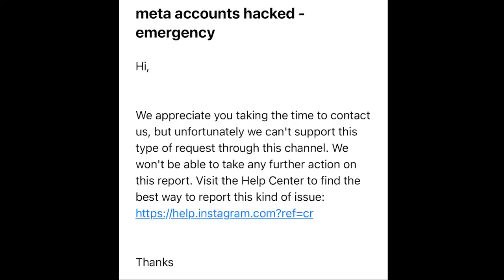ICH WURDE GEHACKT !! | HACKER zerstört mein LEBEN !!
Ich wurde gehackt, alles ist weg! Das Schlimmste was passieren kann, ist mir passiert!! Was nun? Wie geht es weiter? Wie soll ich nun meinen Beruf ausüben?

Zuverlässiges 🎣🎣 Angelgerät bekommt Ihr hier:
Welsangeln🐟